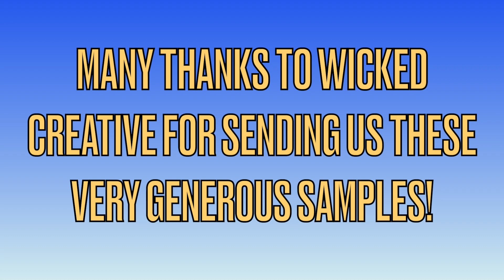Sammy's Beach Bar Cocktails Review, Round 2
It's time for Round 2 of our Sammy's Beach Bar Canned Cocktails video reviews.

In case you missed our Round 1 intro, here's some information about Sammy's Beach Bar Cocktails:

Get ready to dip your toes in the sand… Legendary rocker and spirits entrepreneur Sammy Hagar has announced Sammy’s Beach Bar Cocktail Co., debuting with a line of “ready to drink” (RTD) top-shelf sparkling rum cocktails in a can. Made with the Rock & Roll Hall of Famer’s award-winning premium Beach Bar Rum, the sparkling rum cocktails come in four playful twists on classic flavors, each awarded by the San Francisco Spirits Awards: Tangerine Dream, Pineapple Splash, Island Pop and Cherry Kola Chill. Distilled in Puerto Rico, Beach Bar Rum steeps island flavor into the sparkling rum cocktails, which are made with all-natural ingredients and sweetened with agave syrup.

For Round 2, you will hear our thoughts about the Pineapple Splash and Island Pop cocktails. Click play on the above video to find out if we enjoyed them.